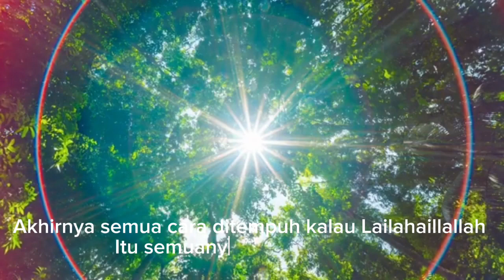Kita Punya Allah